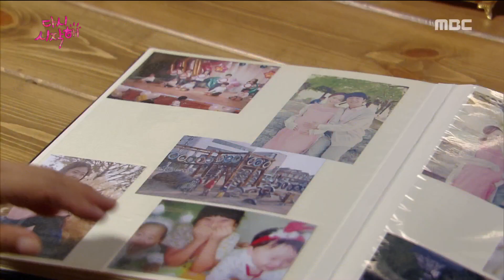[Begin Again] 다시 시작해 94회 - Kim Hyeok showed Park Min-ji the pictures 20161005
Kim Hyeok showed Park Min-ji the pictures